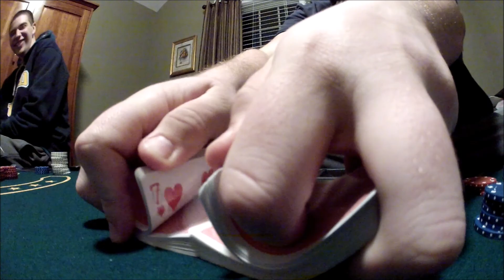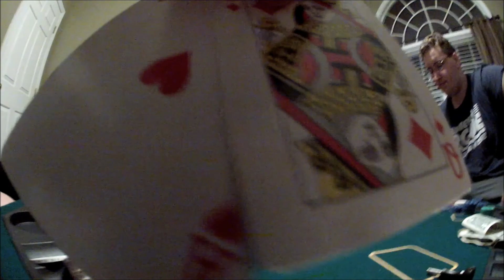TRAPPING STRANGERS IN SEWER PRANK GONE WRONG